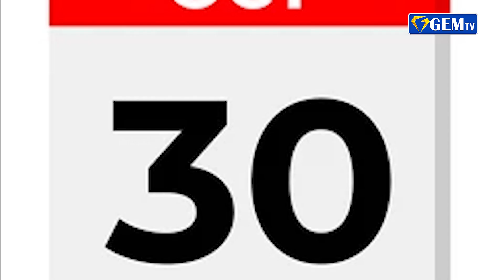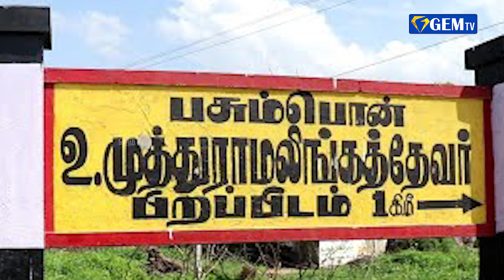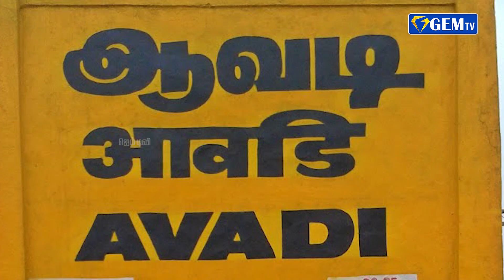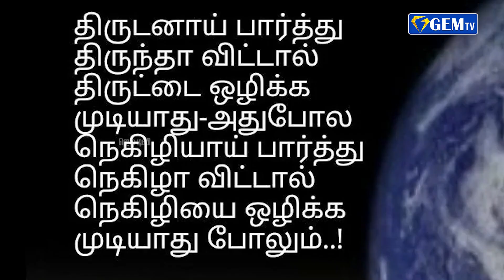செயல் தலைவராக உருவெடுக்கும் உதயநிதி ஸ்டாலின்